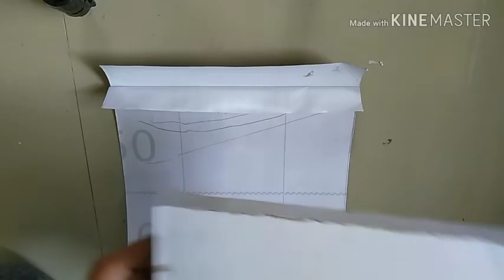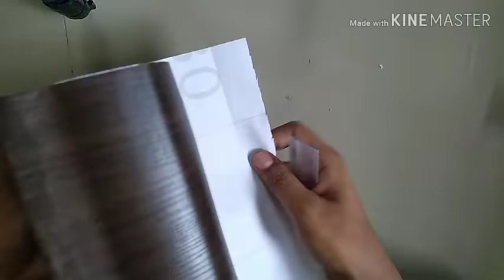cardboard wall decor home wall decorating ideas